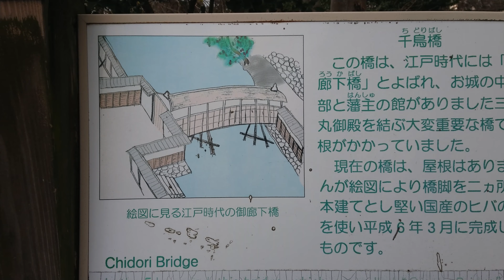日本百名城紀行 出雲・松江城〔千鳥橋・三ノ丸付近〕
出雲・松江城
〔千鳥橋・三ノ丸付近〕